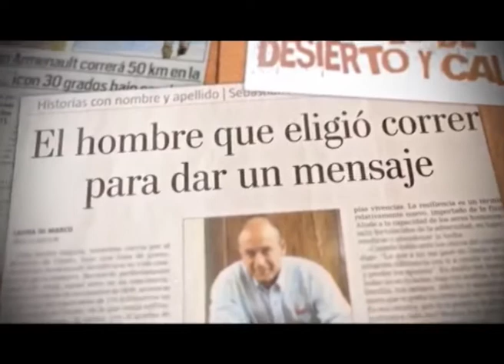Maipú Informa Tv - Emisión 335 (10/9/2014)